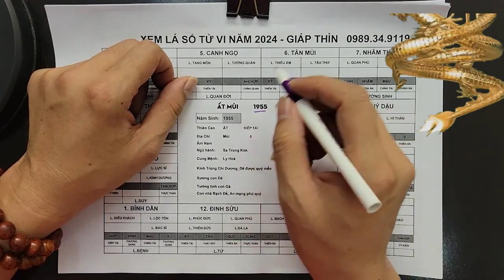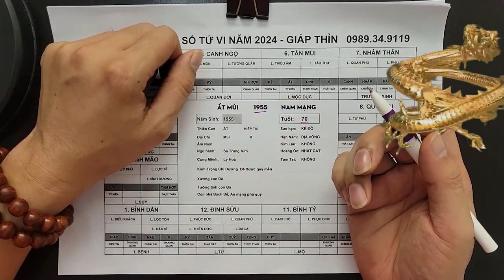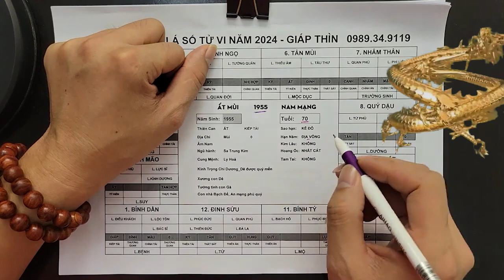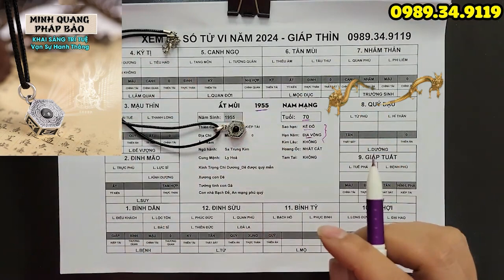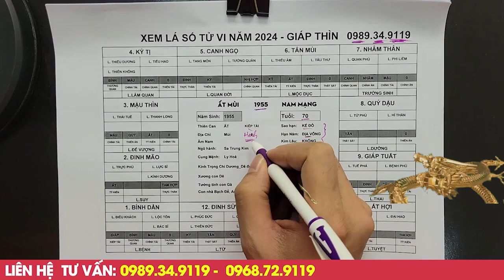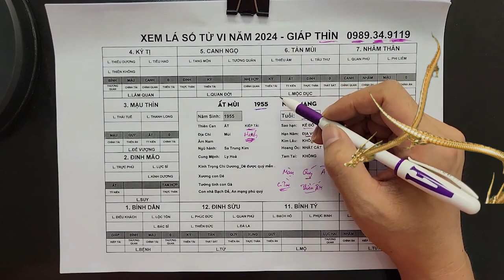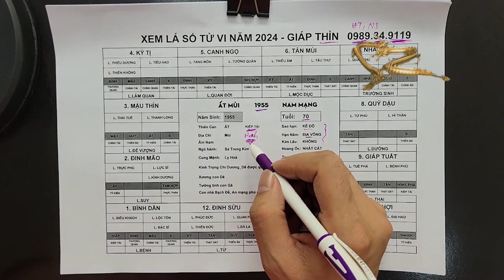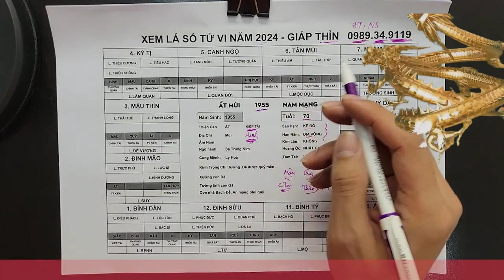Tử Vi Tuổi Ất Mùi 1955 Nam Mạng 2024 Nghèo Khổ Vất Vả Thế Đủ Rồi,Vận Thế Đã Đến Giàu To